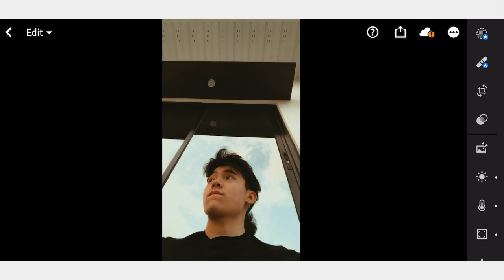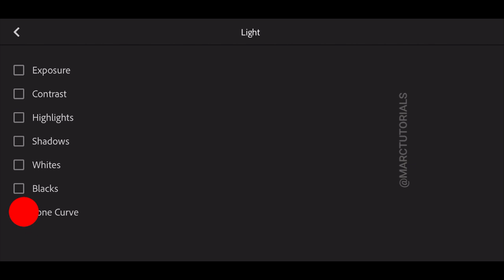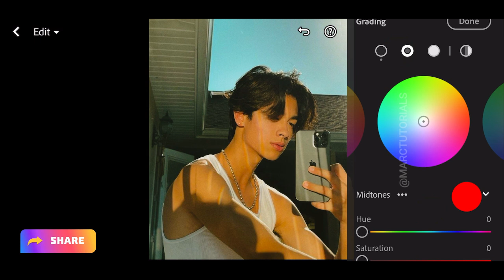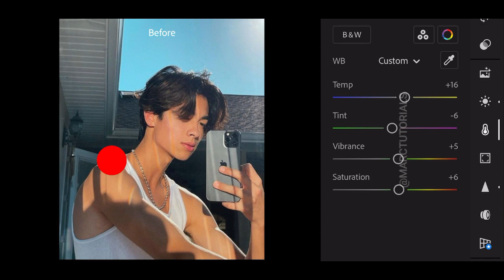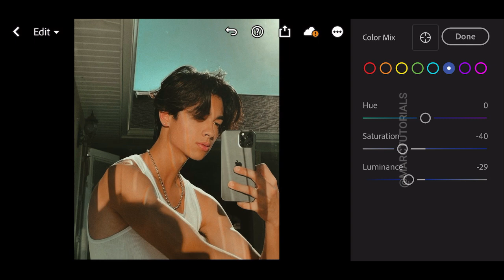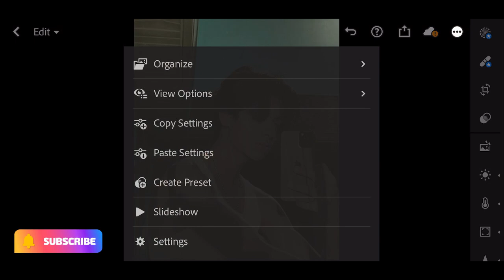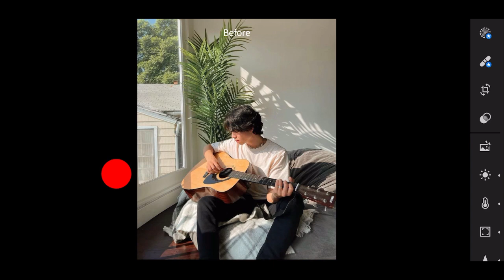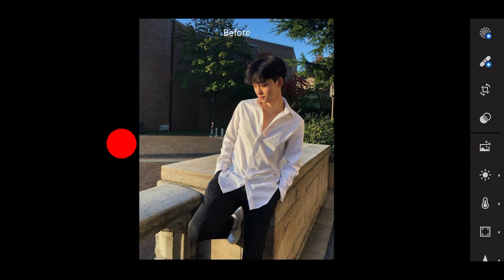Sage Vivid Film Preset - Lightroom Mobile Aesthetic Film Preset Free Dng | Film Tones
Get this preset for $1 or the entire bundle of my presets at an affordable price

✨ . In this video, I will show you how to edit Sage Vivid Film Preset in Lightroom Mobile.

For example:

Pass1: 12**
Pass2: **34